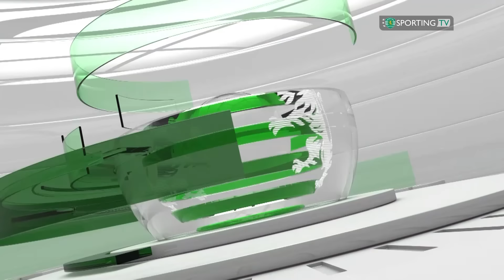Entrevista a Geny Catamo